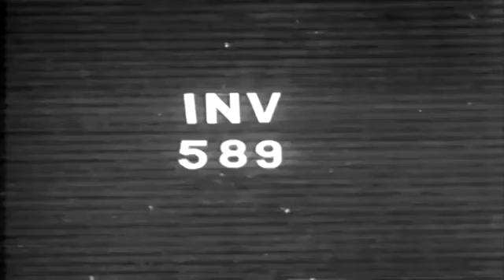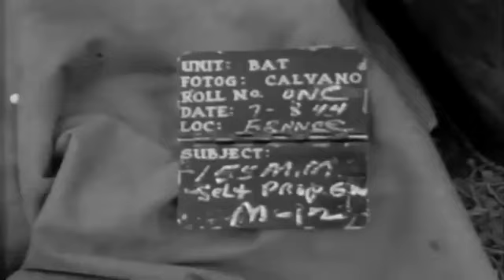World War 2 Footage - M12 self-propelled gun in action, Normandy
U.S. 155 mm Gun Motor Carriage M12 being armed, loaded and fired near Deauville in northwestern France.
July 1944